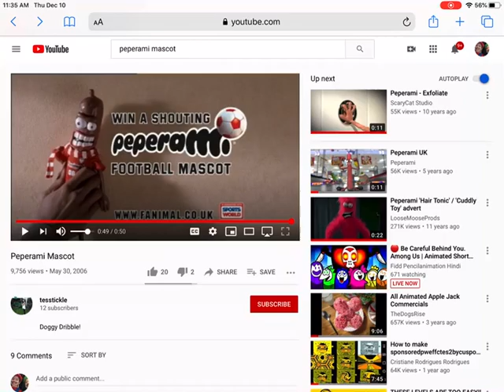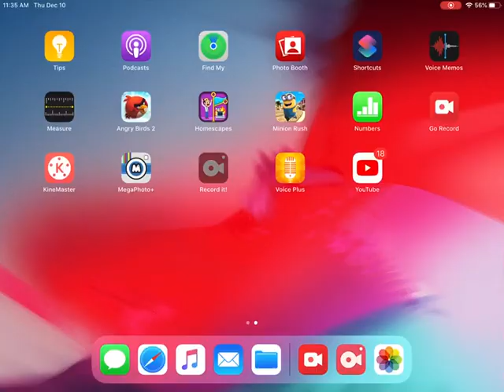December 11, 2020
Peperami mascot the 14th anniversary v8